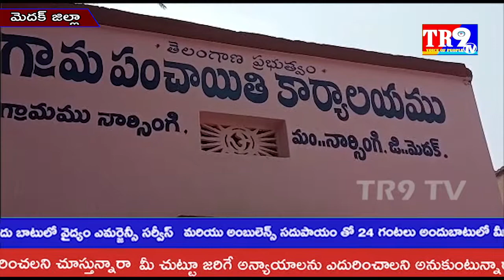పోలింగ్ కేంద్రాలను పరిశీలించిన ఎంపీడీవో ఉమాదేవి||TR9 TV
పోలింగ్ కేంద్రాలను పరిశీలించిన ఎంపీడీవో ఉమాదేవి